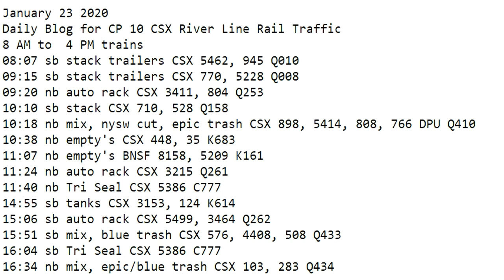January 23 2020 Trains 8 AM to 4 PM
8 AM to  4 PM trains
08:07 sb stack trailers CSX 5462, 945 Q010
09:15 sb stack trailers CSX 770, 5228 Q008
09:20 nb auto rack CSX 3411, 804 Q253
10:10 sb stack CSX 710, 528 Q158
10:18 nb mix, nysw cut, epic trash CSX 898, 5414, 808, 766 DPU Q410
10:38 nb empty's CSX 448, 35 K683
11:07 nb empty's BNSF 8158, 5209 K161
11:24 nb auto rack CSX 3215 Q261
11:40 nb Tri Seal CSX 5386 C777
14:55 sb tanks CSX 3153, 124 K614
15:06 sb auto rack CSX 5499, 3464 Q262
15:51 sb mix, blue trash CSX 576, 4408, 508 Q433
16:04 sb Tri Seal CSX 5386 C777
16:34 nb mix, epic/blue trash CSX 103, 283 Q434